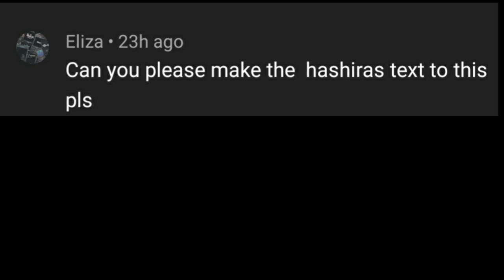Hashira's +Tanjiro react to Demon's Karaoke night||Gacha club||Demon slayer||OG?